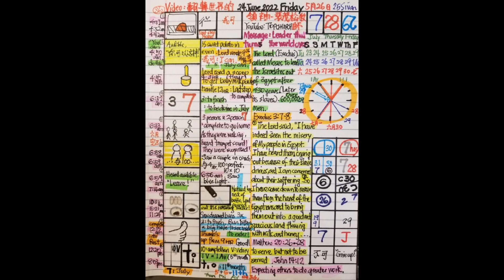Daily Visions of Revelation of Rapture 24June 2022